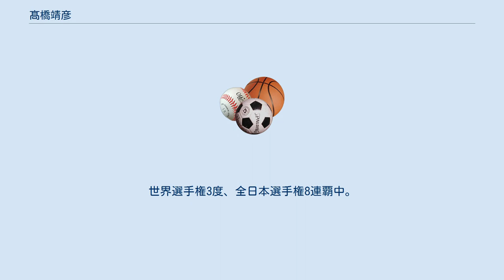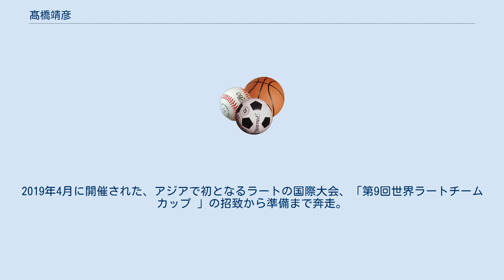髙橋靖彦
髙橋 靖彦（たかはし やすひこ、1985年5月12日 - ）は、日本のラート競技選手。
世界選手権3度、全日本選手権8連覇中。
現役選手として活動中。
秋田ノーザンハピネッツ所属。
 秋田県立角館高等学校では野球部に所属して内野手として活躍。
筑波大学体育専門学群進学後も野球部に入部して20歳までは野球選手だったが、古傷の足首の怪我のため1年で退部し、体操部へと転部してラートに転向した。
なお体操部は器械体操部とは異なり、一般体操を扱うクラブであった。
斜転ではオリジナル技を持っており、その技は地元角館のお祭りでの掛け声から「オイサー・トルネード」と呼ばれている。
大学卒業後一旦就職するも、指導者を志して筑波大学大学院人間総合科学研究科体育学専攻を修了。
2018年より秋田ノーザンハピネッツ所属。
 世界トップのアスリートとして活動しながら、各地でコーチ活動や普及活動にも精力的に取り組んでいる。
2019年4月に開催された、アジアで初となるラートの国際大会、「第9回世界ラートチームカップ 」の招致から準備まで奔走。
選手として出場しつつ、大会の成功に大きく貢献した。
 国際ラート連盟アスリート委員会委員を務めている（2018〜現在）。